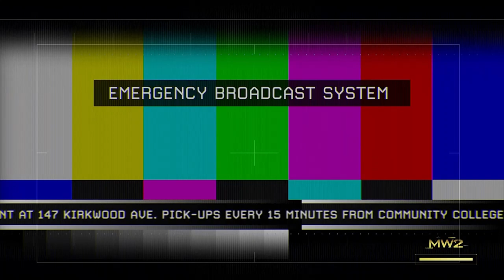Call Of Duty Modern Warfare 2 Gameplay Walkthrough EP 10 - Of Their Own Accord | Let's Play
DC WARZONE

►Bitcoin Address: 3DcdRD3wtNaYgSTZ18dLQAYFRWjjC2EVMT
►ETH Address: 0x7c0B56E9b5fC692Cf5894DF5651Cb4B0b420c93f
►DOGECOIN Address: D64NoamqMWVUH2qcssCkbyTdtcCMZNHY9W
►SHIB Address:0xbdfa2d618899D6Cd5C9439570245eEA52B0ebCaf